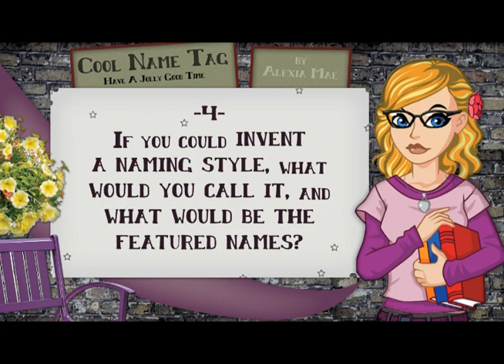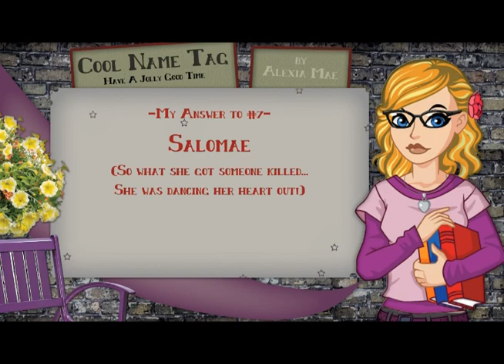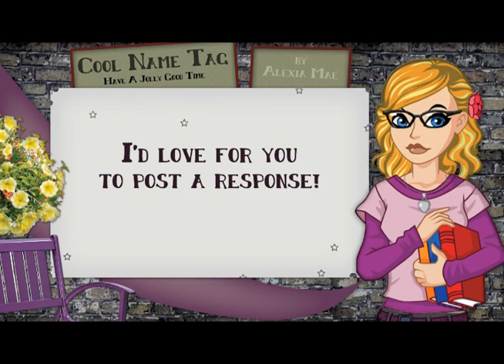Your Cool Name Tag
10 questions all about names! I'd love it if you responded with a video response or a post below!

1. What are some cool names from your family tree?
2. Where have you found your favorite names?
3. What name inspires you the most?
4. If you could invent a naming style, what would you call it, and what would be the featured names?
5. If you were a character in a book or film, what would you name yourself?
6. What celebrity baby would you rename?
7. What's one name you love that you wish didn't have a bad reputation?
8. A new rose is created and you are chosen to name it. What name do you give it?
9. A cute, bubbly, young celebrity comes on the scene but needs a stage name and they turn to you for help. What name do you suggest?
10. Create a name with its own meaning.